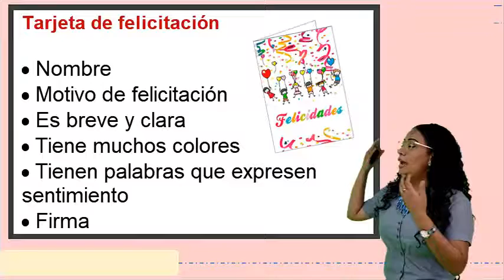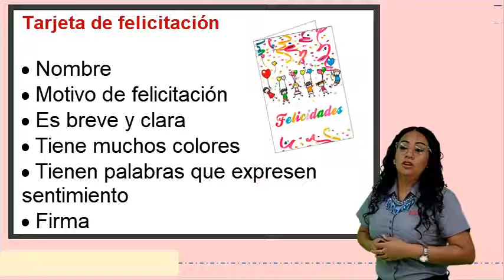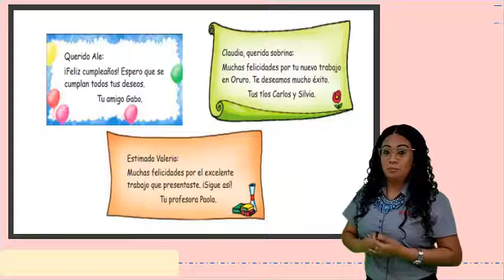P3: Lenguaje - Tarjeta de Felicitación